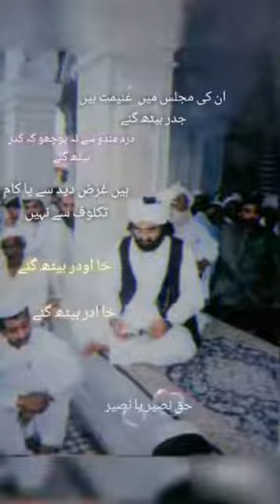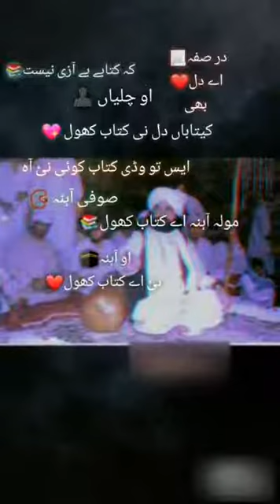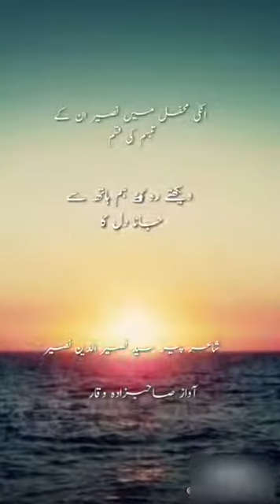Peer naseeruddin naseer poetry || best poetry Voice pir naseer uddin golra shareef heart touching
Peer naseeruddin naseer poetry | Shayari pir naseer ud din naseer | Great voice poetry
peer naseeruddin naseer,peer naseeruddin naseer golra sharif,peer naseeruddin naseer sahib,peer naseeruddin naseer shah,peer naseeruddin naseer shah sahib,
Unki mehfil mein Naseer Un Ke Tabasam Ki qasam Dekhte Reh Gaye Hum Haath
Pir naseer udin naseer poetry || best urdu poetry by pir naseer ud din golra shareef hear touching  best poetry collection.
Best Poetry In Female Voice | Sad Poetry In Urdu | Best Love Urdu Poetry |Best Poetry In Female Voice | Sad Poetry In Urdu | Best Love Urdu Poetry |
Urdu Poetry|Poetry|
2 lines nfak
Poetry In Urdu
Bin Tere|Musafir|
2 line sad shayari
2 line sad shayari hindi
2 line sad shayari in urdu
2 line urdu poetry images
4 line urdu sad Poetry
6 line urdu poetry| in hindi| urdu|
urdu ghazal allama iqba